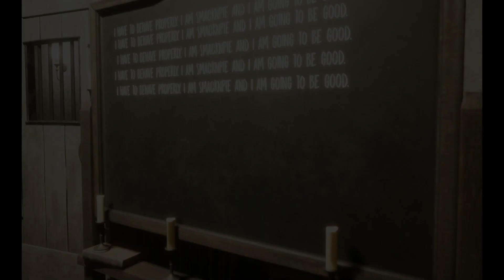Why this Evil Nun Broken Mask ESCAPE is SCURRY! (Evil Nun PC Ending)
Why Evil Nun The Broken Mask ESCAPE is SCURRY! (Evil Nun PC Ending)

PEACE